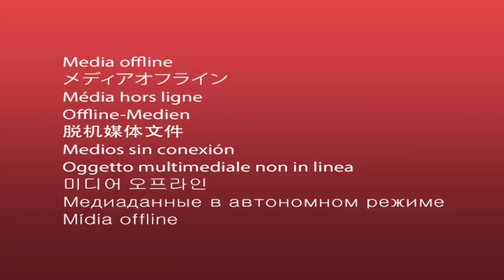SUZUKI LUZUBU 4x4 ALOBI CONSCIENCE EZONGA' NI VUE NI CONNU BIENTÔT "